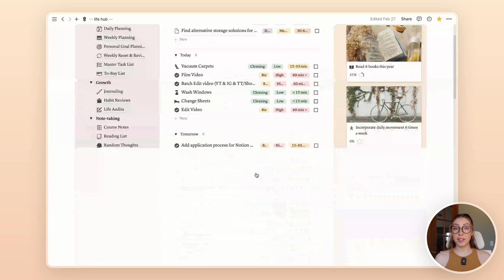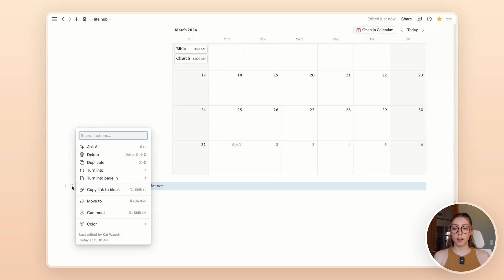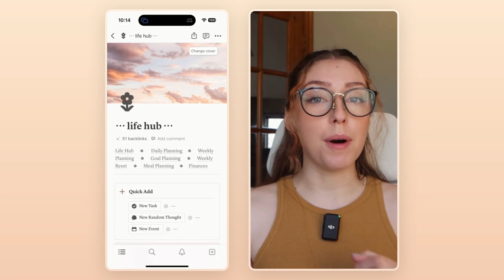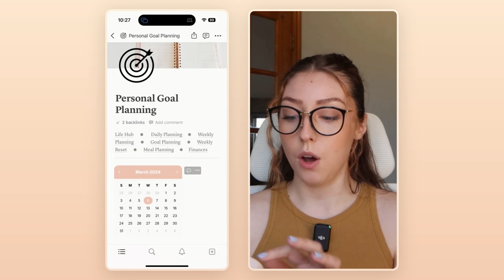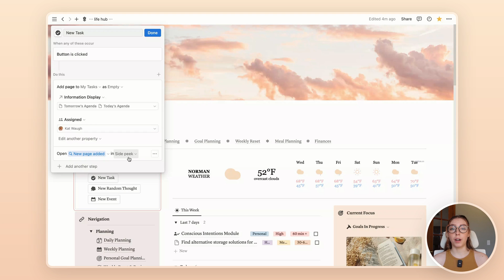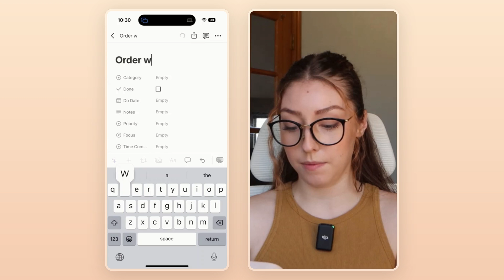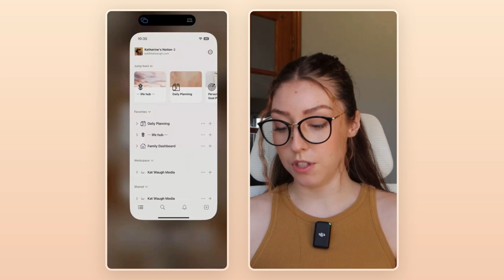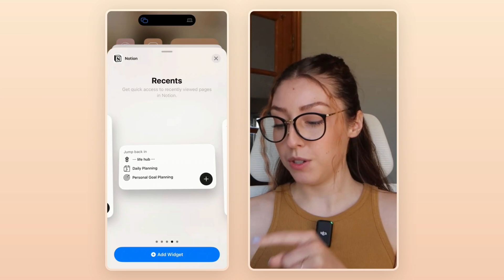My Top Tricks for EASY Navigation in the Notion Mobile App 📱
I cracked the Notion Mobile App code… (open for more! ⇣)

Want to make Notion your go-to tool, but struggle to use the mobile app? I’ll give you a hint: it’s all about navigation! I’m sharing my top tips and tricks for using the Notion mobile app with EASE.

Chapters:
00:00: Intro
01:01: Navigation Bar
03:57: Swiping Through Pages
05:18: Quick Add Section
06:44: Mobile Friendly Layouts
08:10: iOS Widgets
08:43: Favorited Pages